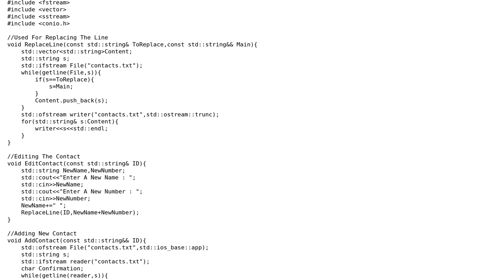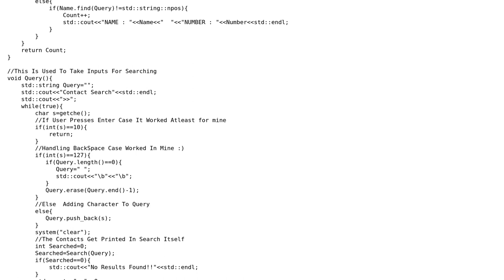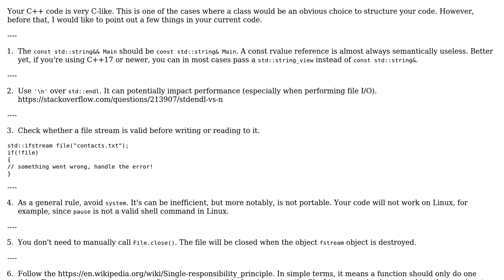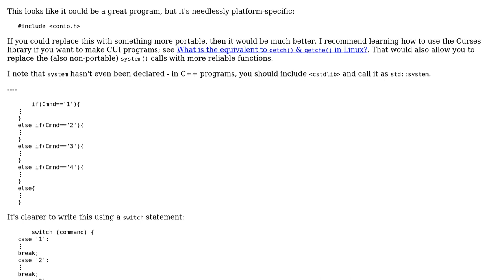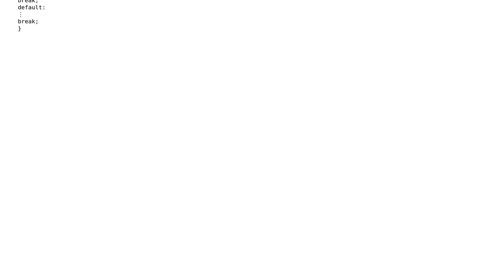Code Review: Contact management program (4 Solutions!!)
Code Review: Contact management program

With thanks & praise to God, and with thanks to the many people who have made this project possible! | Content (except music & images) licensed under CC BY-SA | Music | Images & others | With thanks to user Toby Speight user Rish user Jerry Coffin user JDlugosz user Agent_A and the Stack Exchange Network Trademarks are property of their respective owners. You are responsible for your own actions.